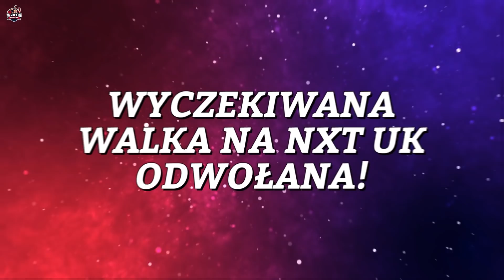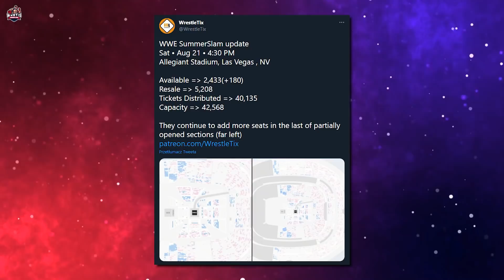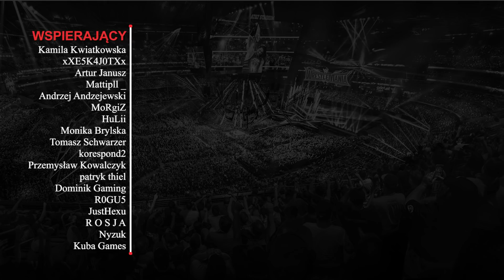Dwa Szokujące Powroty Planowane Przez WWE! | Aktualizacja Karty Money In The Bank 2021 i więcej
Trochę o What is Wrestling:
WIW to kanał, tworzony przez fanów profesjonalnego wrestlingu dla fanów. Nie chcemy udawać profesjonalistów i chcemy tworzyć treści, które sami chętnie byśmy oglądali. Omówienia gal, zapowiedzi show, najświeższe newsy i podsumowania tygodnia. Zaczynając od federacji WWE, kończąc na najnowszej organizacji - All Elite Wrestling. Codziennie staramy się ulepszać nasze materiały, patrząc na to, jak oceniacie nasze produkcje!